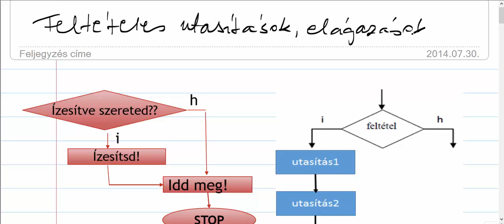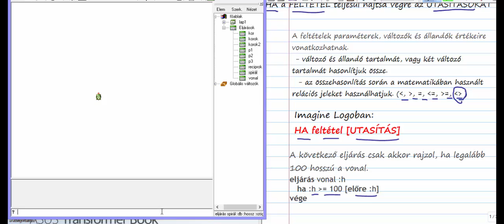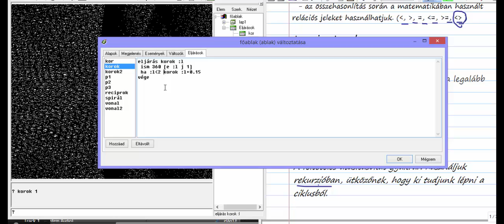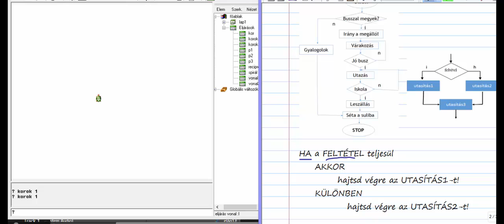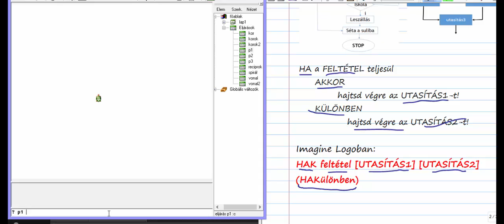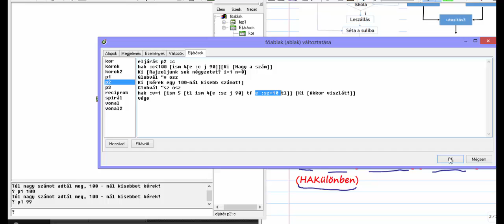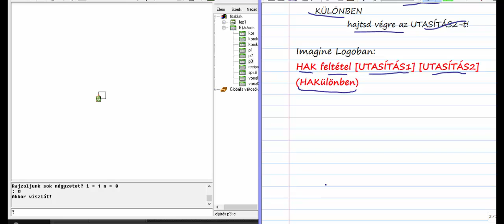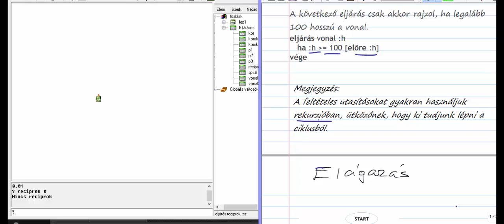Feltételes utasítások, elágazások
Elágazásnak nevezzük a szelekciót megvalósító utasítást vagy utasításokat az adott programozási nyelven. Free Pascalban kétirányú és többirányú elágazás is létezik.